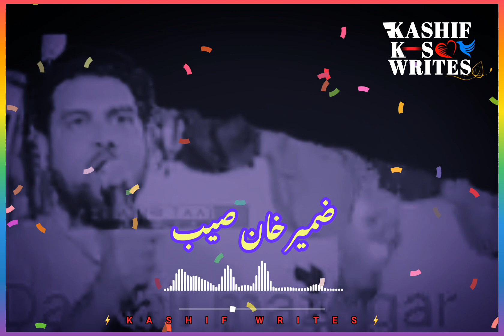zameerkhan pashto mix potrey💔 100kviews👈 🥀youtub #cahnnel cubscribe plzz 🙏🙏🙏